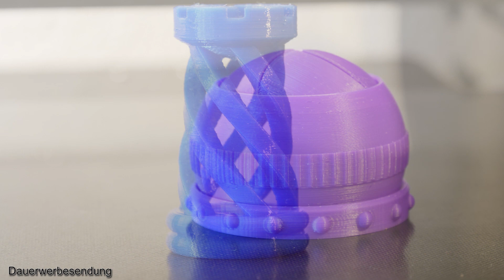JGAURORA A5 Mein Fazit!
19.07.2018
!!!Werbung!!!
Aktuell ist der JGAURORA im Flashsale für aktuell ca. 250 Euro zu haben!
Die Aktion geht noch bis zum 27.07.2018
!!!Werbung Ende!!!

Die Probleme die zwischenzeitlich aufgetaucht sind, sind jetzt behoben!

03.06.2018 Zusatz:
!!!Vorsicht Leute, ich habe durch eine zuverlässige und kompetente Quelle eben erfahren, dass es in einer neueren Charge diesem Drucker Halteklammern am Druckbett zur Befestigung der Glasplatte gibt. Diese können einen Kurzschluss verursachen der den Drucker zerstört oder im schlimmsten Fall zum brennen bringt! Diese Klammern müssen unverzüglich gegen andere, Isolierte getauscht oder die Glasplatte mit dafür geeignetem, doppelseitigem Klebeband im warmen Zustand fixiert werden!
Das betrifft aber nur die Drucker an denen neuerdings diese Halteklammern angebracht sind! Bei meinem Drucker ist das, wie ihr in dem Video sehen könnt, nicht der Fall.

Moin freunde, hier zeige ich euch mein Fazit zu dem JGAURORA A5 3D-Drucker. Was finde ich gut und was gefällt mir nicht.
Weiter unten in der Beschreibung findet ihr die Links zu den Bauteilen und Modellen die ich mit dem Drucker gedruckt habe.

!Werbung!
Wenn ihr mich bei meinen Projekten unterstützen wollt, dann nutzt doch einfach diesen Link beim kauf des Druckers:
!Werbung Ende!

Hier nun die Modelle aus dem Video!

Hier noch einmal der Link zum anderen Review und somit den technischen Einzelheiten hinter den beiden Boards: